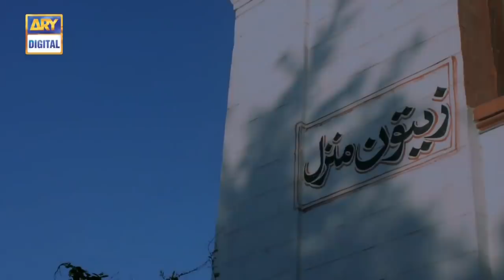Aangan Episode 20 - Top Pakistani Drama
Aangan is story of a family which eats together, lives together, fights together, which has positive and negative both kind of members with full hilarious and serious characteristics.

Mansha Pasha plays the role of the youngest daughter Zoya, who has alot of proposals over the year and is yet to be married.

The three daughter in laws share a very typical kind of bond, leaving everything on Zoya. she looks after their kids and the kitchen as well. This makes Zoya against of marrying into a joint family.

Cast:
Qavi khan,
Samina Ahmed,
Isra ghazal,
Waseem Abbas,
Zainab Qayyum,
Iffat Umere.